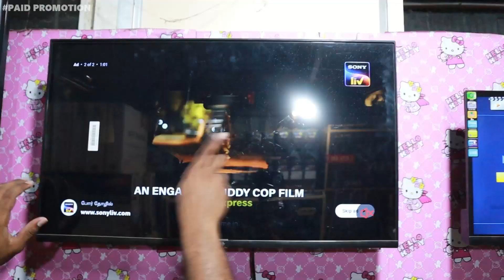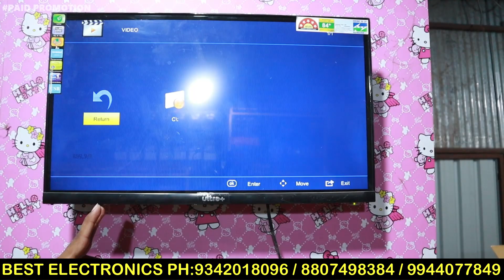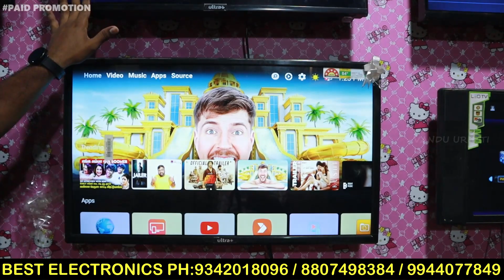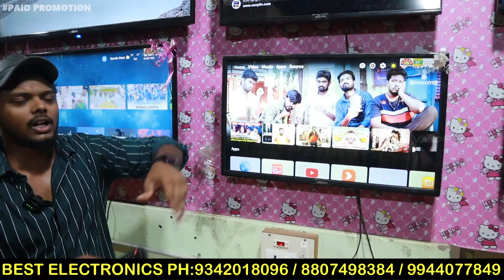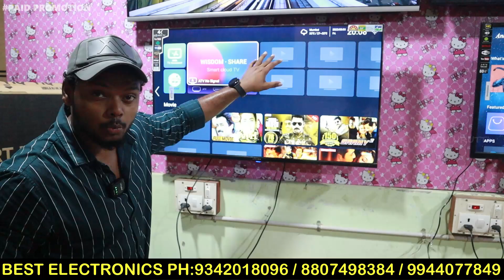50inch Rs.18000😲 Android Smart Led TV |Cheapest Led Tv Market Tamil Cheapest wholesale Smart Led TV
LOCATION TRICHY

"Parcel Service AVAILABLE ALL OVER TAMILNADU

WHOLESALE AND RETAIL ALL TAMILNADU

ALL CREDIT & DEBIT CARD'S ACCEPTED

Camera , monitor and bus monitor purpose

19" inch 720p -rs  2600
19" inch 1080 p- rs 2950

21" FULL HD 3400

24"  HD 720p - rs 4899
26", Full Hd  1080p- 5500

Home ,offer ,camera use.

32"-  NORMAL TV - rs 6200
32"-FULL HD IPS TV- Rs-6750

32" -Smart LED TV -rs6950
32" -Smart  4K TV- rs7500
32" Smart ips FrameLess OLED 4K - 7900

42" smart fhd- rs 9850
42 "Smart fhd- rs10500
42" 4k Uhd Smart TVmetal  -rs 11500,12400

46 SMART FRAMELESS - rs 12500
46" FrameLess 4K IPS- 13999
46" SoundBar Frameless 4K TV OLD- rs 15800 ,16400

50" SMART -rs18300
50" 4K Smart ANDROID 20500
52" Smart SOUND BAR 21500,23900

55" 4K Smart 24500
55" Frameless -26500,27900
55" frameless smart 4k HDR 31500 IPS UHD OLED

60" Smart 29499
60" 4KUHD OLED DOLBY-32000

65" UHD -ANDROID- 39000
65" 4K ANDROID DOLBY OPTICAL INPUT- 44000

75 INCH ANDROID 4K RS.68999
86 INCH ANDROID TV 4K DOLBY - 119900

Shop 1*CHENNAI*CHENNAI
The Tv Shop-- Velechery

No.16/7
Dandeeshwaram 3rd main road
Velachery
Ch-42

SHOP 2 The TV SHOP
*Saidapet*

No. 59A
Narayanaswamy street
Saidapet
Ch-15

Landmark
1.Housing Board Vellamaram
Shop 3
*Valasaravakkam *

No.
Asthalakshmi Nagar
21st street
Valasaravakkam(Alapakkam)
Ch-16

COIMBATORE
   *The Tv Shop

No.23A
NSR Road
Saibaba Colony
Near Palamuthir nilayam
Coimbatore - 641011

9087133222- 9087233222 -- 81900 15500 --*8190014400*
SALEM*THE TV SHOP
 D.no 428/499a, trichy main road ,
Dhadagapatti gate ,
SALEM 636006

CALL
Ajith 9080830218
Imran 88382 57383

The Tv Shop*Tenkasi*TENKASI

No.70
Kannimaramman Kovil street,
Tenkasi- 627811

Landmark : 1.Opp . to old Bustop road
2. Next to Samsung showroom/service centre

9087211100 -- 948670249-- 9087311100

TV SPECIAL FEATURES:
2/3 USB PORT,
2 AVI PORT,
2/3 HDMI PORT,
1 VGA PORT.
1RF PORT,
1 LAN PORT
SOUNDBAR SPECKER TV'S AVAILABLE.
GORILLA GLASS,
(LED,QLED,OLED DISPLAY)
IPS PANEL DISPLAY AND @
A+ PANEL DISPLAY AVAILABLE.
AIR MOUSE SMART REMOTE AVAILABLE.

100% CUSTOMER SATISFACTION AND GOOD SERVICE